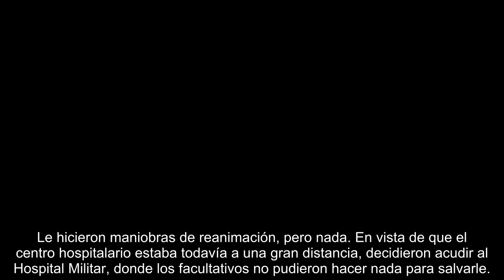40 años sin Paquirri, el hombre que fue pionero en su divorcio con Carmina Ordóñez y enviudó a Panto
40 años sin Paquirri, el hombre que fue pionero en su divorcio con Carmina Ordóñez y enviudó a Panto